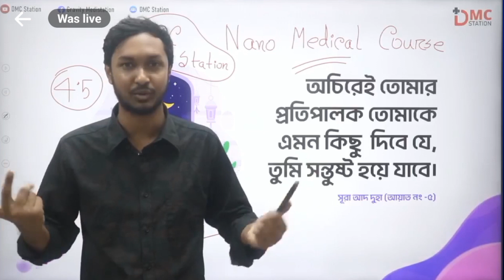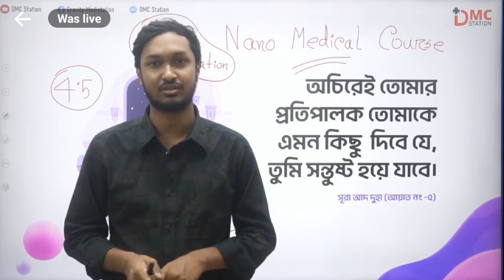মধ্যবিত্তের এডমিশন STORY | ft Dr Rahat | DMC Station Insight